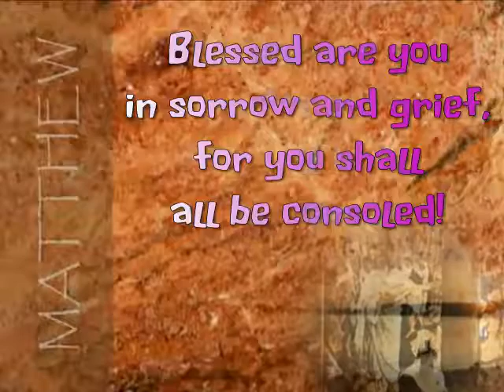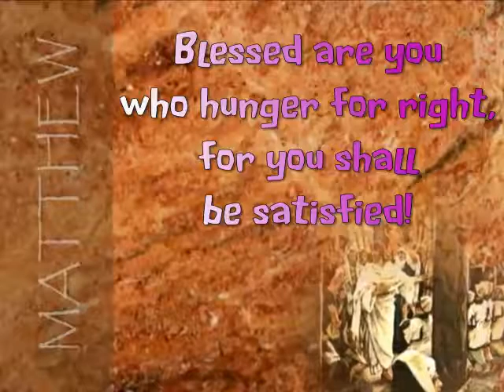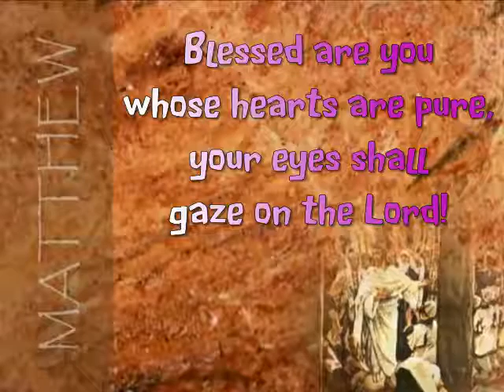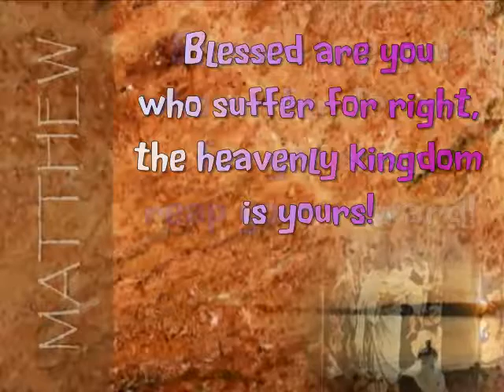The Kingdom of Heaven - based on the Beatitudes